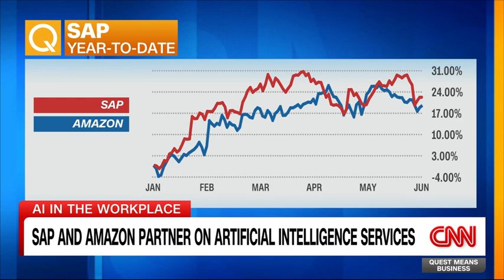SAP CEO on the Generative AI Tools That SAP and Amazon are Developing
"300 million end users will have a copilot tool which will take over 80% of their activities, so there will be a massive productivity gain."
@SAP CEO Christian Klein discusses the generative AI tools that SAP and Amazon are developing and their workplace advantages.